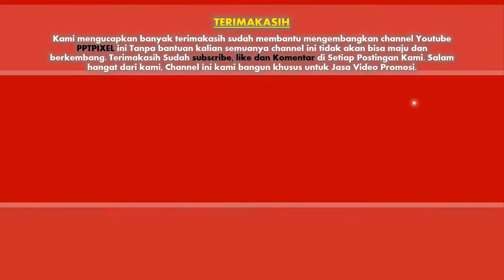iklan mobil zebra, iklan mobil zebra pick up, iklan mobil zombie, iklan mobil 123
iklan mobil zebra, iklan mobil zebra pick up, iklan mobil zombie, iklan mobil 123. Video berikut adalah video company profile perusahaan digital. Nama perusahaan di video ini hanyalah fiktif belaka. Hanya sebagai contoh saja.